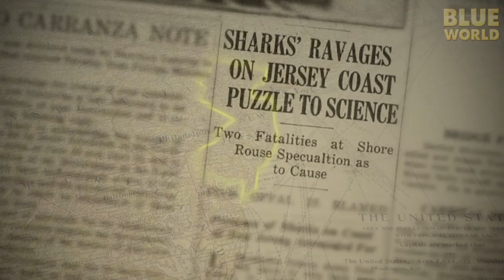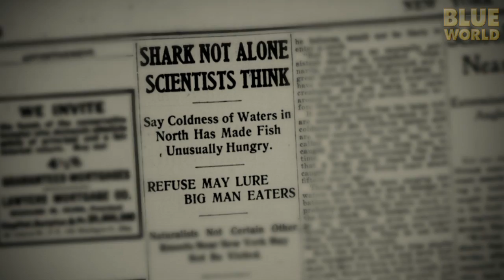Bull Sharks! (Yes we HAND FEED the Bull sharks!)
Jonathan travels to Mexico for an up close encounter with Bull sharks, infamous for the fact that they are known to be the most dangerous species of shark to humans.   He gets to try a chain mail anti-shark suit, and meets a biologist who is studying the sharks to learn more about their population and habits.

This is an HD re-release of the most popular Blue World episode!

JONATHAN BIRD'S BLUE WORLD is an Emmy Award-winning underwater science/adventure program that airs on public television in the United States.